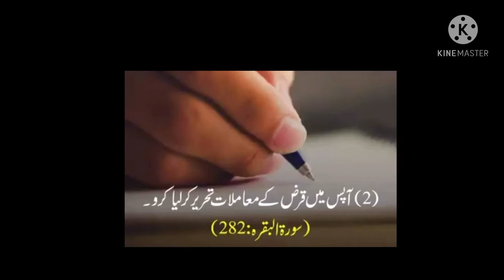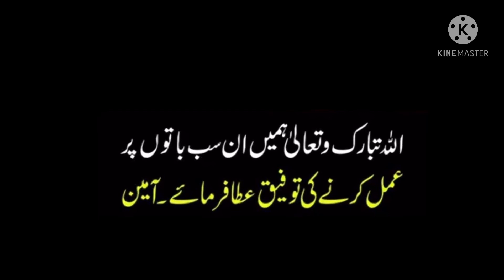قرآن مجید میں کچھ احکام ہیں دیکھیں ذرا!URKNews||Uzmakhan || Quran pak men kuch ahkaam hen